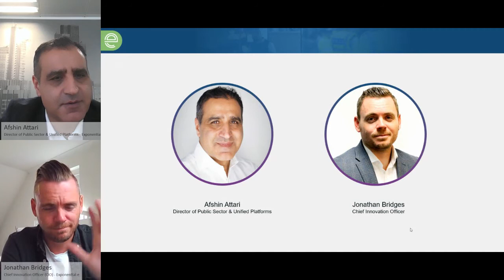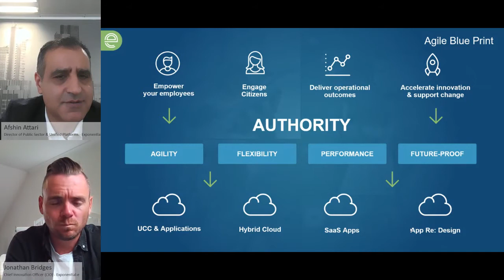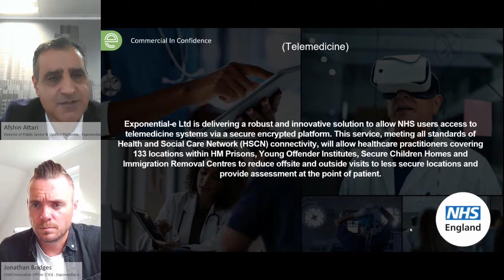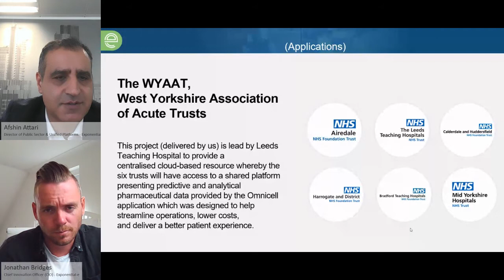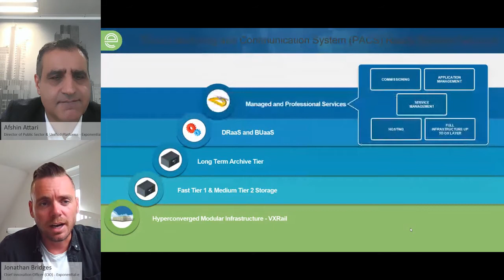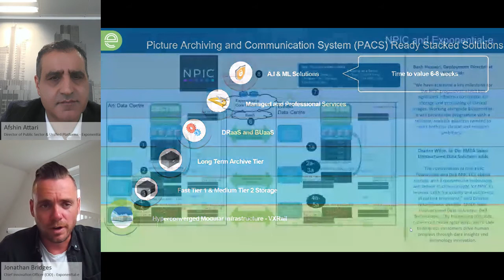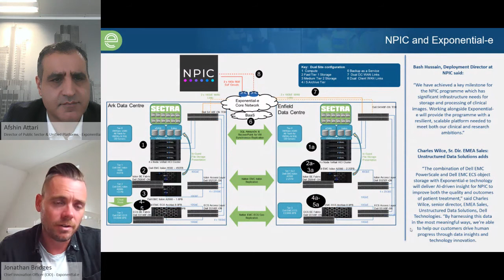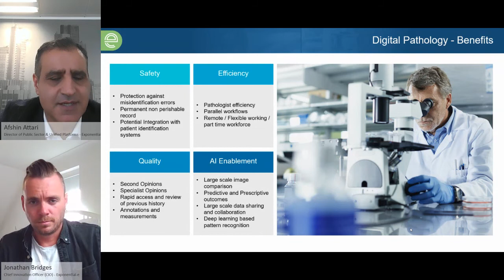PSE365: Digital Transformation | Cloud: A Multi-Cloud Approach & Exponential-e Keynote Session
Cloud: A Multi-Cloud Approach Panel Discussion

In June this year, Fastly’s CDN outage brought down some of the worlds largest websites from the BBC, New York Times, CNN and GOV.UK, raising concerns around single solution providers and relying on a handful of companies to run the vast infrastructure that underpins some of the biggest real estate on the internet. How does the public sector use the building blocks of change to transform their cloud migration? What are the challenges of securing multi-cloud environments for the public sector and how do they overcome them?

Host: Helen Fospero, TV Presenter

Speakers:
Rob McNally, Head of City ICT Strategy & Solutions, Leeds City Digital Partnership
Alex Hilton, Chief Executive, Cloud Industry Forum (CIF)
Stephen Lawrence, Chief Growth Officer, UKCloud
Steven Flockhart, Director of Cloud Engineering & Digital Operations, NHS National Services Scotland

Accelerating Digital Transformation in Healthcare and the Wider Public sector Keynote Session

Speakers:
Afshin Attari, Director of Public Sector & Unified Platforms, Exponential-e
Jonathan Bridges, Chief Innovation Officer, Exponential-e